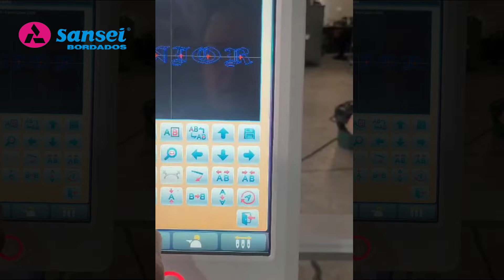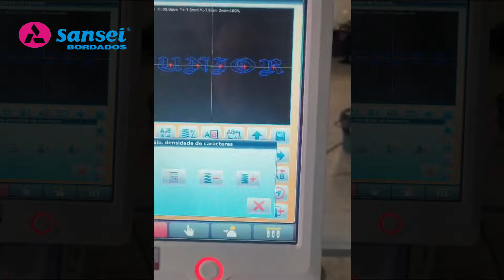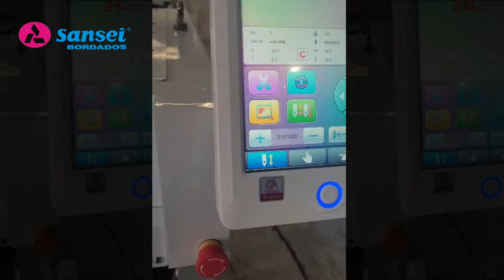Bordadeira Sansei 1 Cabeça SA-G1501H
Bordadeira compacta de 1 cabeça, 15 agulhas, de base cilíndrica com tampo reclinável para base plana, com área de trabalho expandida de 50x120 cms.